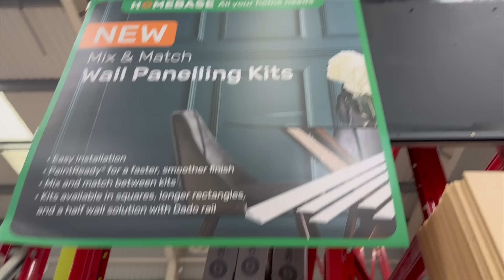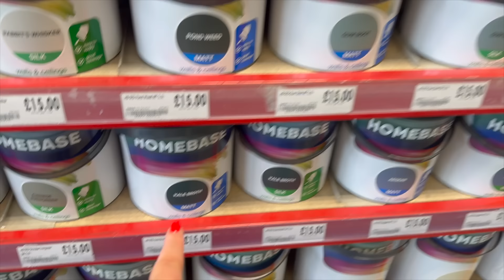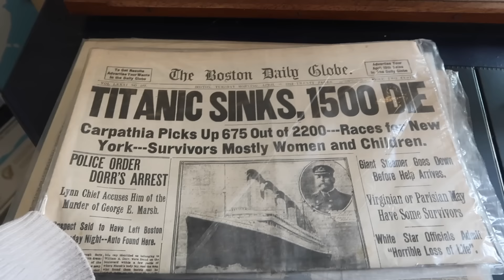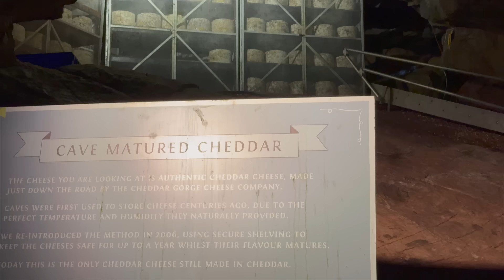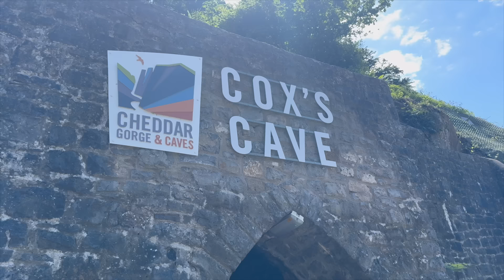HELLO I'M BACK / WEEKLY VLOG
Em xoxo